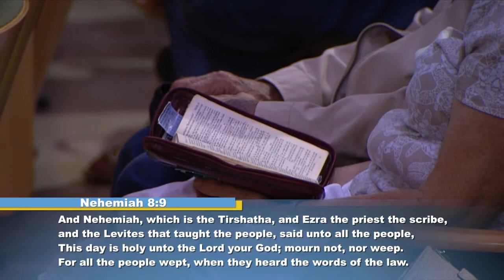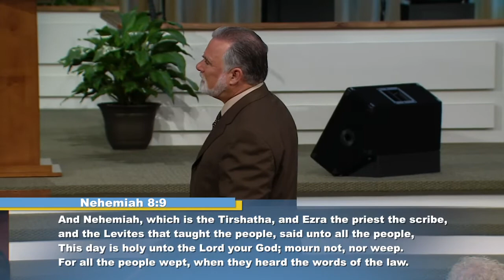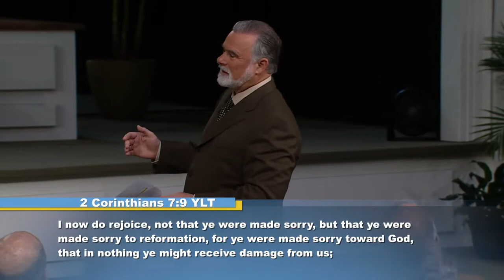Keith Moore The Joy Of Faith Pt.4 Mourning Turned Into Joy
Keith Moore  The Joy Of Faith Pt.4 Mourning Turned Into Jo